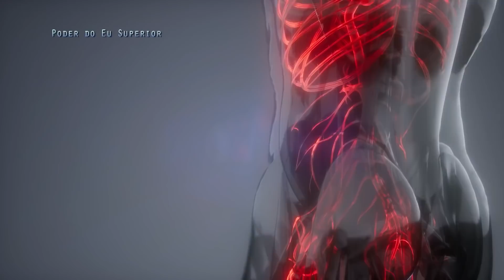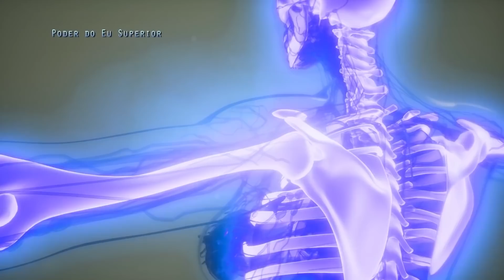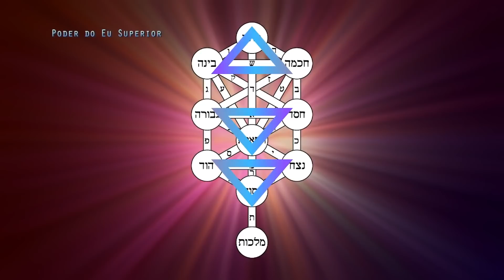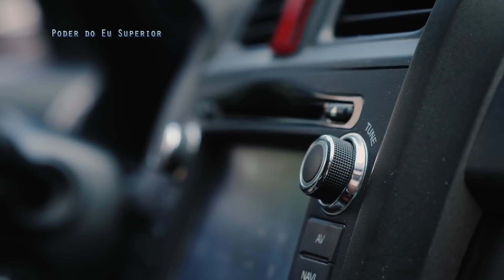A consciência humana multidimensional e os SETE CORPOS ESPIRITUAIS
Assista em HD! Expanda para mais informações⬇A visão científica atual da realidade apóia a ideia de que os seres humanos são seres multidimensionais, já que cada um de nós irradia um campo de luz à volta dos nossos corpos, que funciona em vários planos ou dimensões físicas e não físicas. Esse campo de energia e informação é comumente chamado de aura ou biocampo, é composto de energia eletromagnética mensurável e energia sutil, envolve o corpo físico em todas as direções e é composto por 7 camadas principais, que se interpenetram como uma grade, um campo de força fluido. O corpo físico é como uma espécie de cristalização densa no centro desses outros corpos, os outros o permeando e se estendendo além da sua periferia, sendo o físico o menor. Esses sete campos dimensionais não são locais específicos; todos eles se interpenetram e ocupam o mesmo espaço e níveis de consciência diferentes são necessários para perceber os diferentes planos ou dimensões. Assim, quanto mais forte e vibrante for nosso campo áurico, mais fácil será para nos sintonizarmos com todas as influências sutis em nossa vida.

Leitura:
-Annie Besant (1896). Man and his bodies. The theosophical publishing house.
-Arthur A. Powell (1927). The astral body and other astral phenomena. The theosophical publishing house.
-Manly Palmer Hall (1928). The secret teachings of all ages.
-Ted Andrews (2006). How to Meet and Work with Spirit Guides. Llewellyn Publications; 2nd ed.
-Feirn-Thompson, K. (2012). Healing through the language of the universe. American institute of holistic theology.
-Singh, J. P (2013). Physics, Consciousness and Health in Relation with Aura Energy Field. International Journal of Engineering Research and Development, 6(11): 84-87.
-Apraksina, N. D. (2012). Multidimensional consciousness of human being. Almetyevsk State Oil Institute.
-Rudd, R. (2018). The corpus christi- science of the rainbow body.Gene Keys Publishing Ldt.
-Lee Bladon (2019). The science of spirituality.